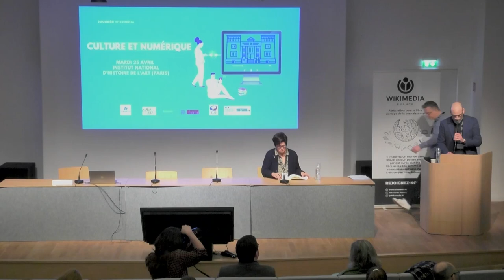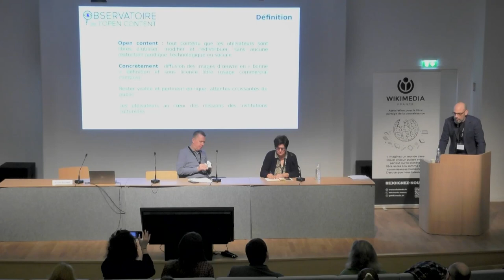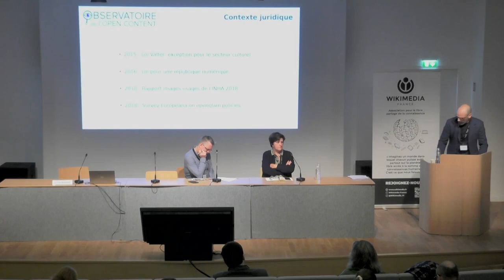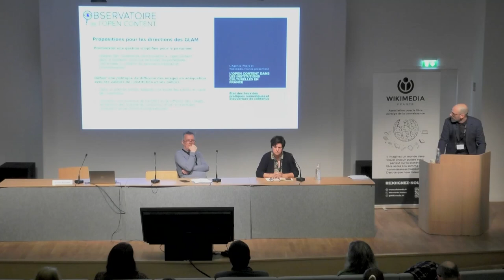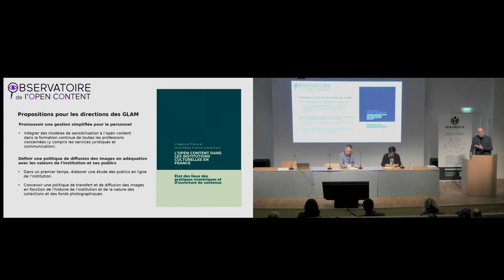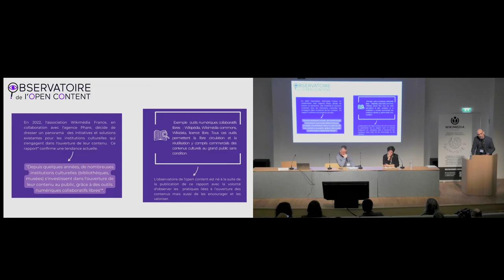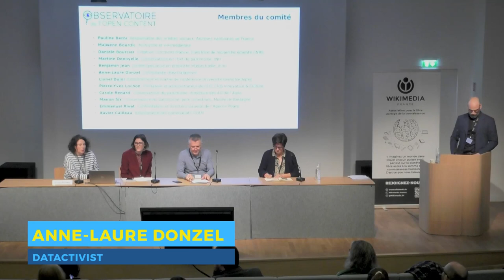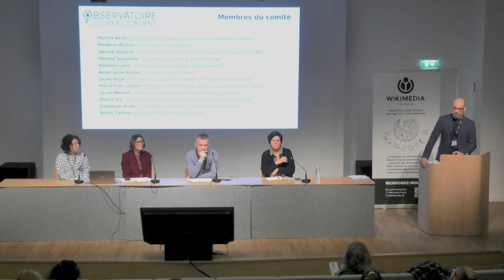Présentation de l'Observatoire de l'open content